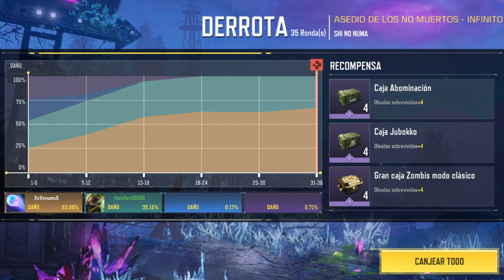AndroidEmulatorEn 2023 02 07 19 52 30 918